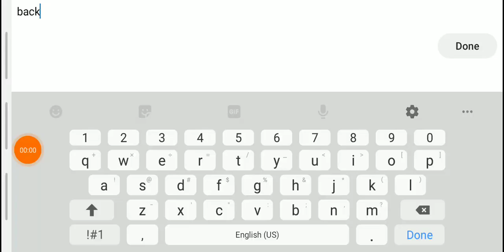back on track full version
song by DJVI level by beaujohnver the background noise is Freddie jackson and I talking during P.E yes I made it during P.E today was my last day of school so my amount of videos will increase gradually